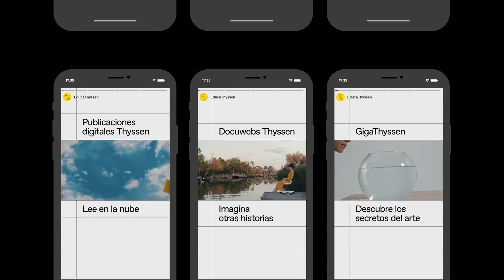Identidad - Conecta Thyssen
Concepto creativo y diseño para la identidad gráfica de Conecta Thyssen, el laboratorio de proyectos digitales del Museo Thyssen Bornemisza de Madrid